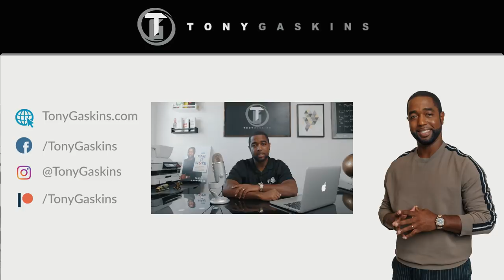18 Month Engagement